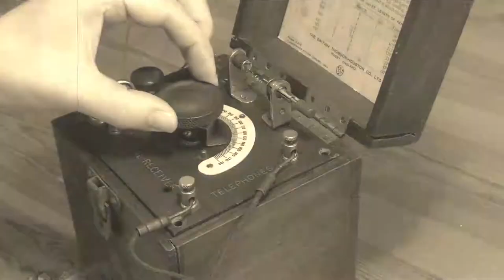Cats whisker radio ... (no sound track)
There is no sound track with this video. There are two videos that I made showing the Revophone Crystal receiver and the Bijou Crystal receiver. The receivers are known as 'Cat's whiskers' and are from the 1920's. I made the videos in Feb 2012 and they have been edited to give them an old film appearance. These videos were made as options for use in a TV documentary. The camera used was my Kodak zi8.
Here's a link to another video that shows the Bijou receiver in more detail.
Kind Regards Andy.
gw0jxm